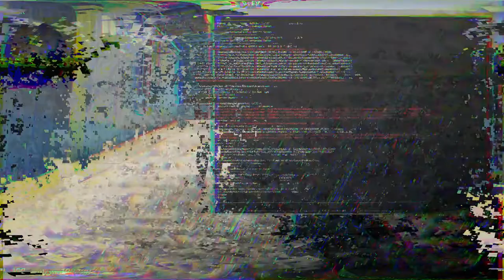CE JOUEUR EST IMPOSSIBLE À BATTRE ! T_T (CS:GO Flying Scoutsman)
🔥DERNIÈRE VIDÉO
💡DESCRIPTION
Je suis mort 751 fois dans cette vidéo.
CS:GO Flying Scoutsman avec Andy (Spoderman) et Max (GoldenMonkkey)

⏰HORAIRE DE VIDÉOS
• DANTAZZ GAMING : Mercredi 3PM EST & Dimanche 9AM EST
🎥CHAÎNES YOUTUBE
(Clic pour voir tous mes réseaux)